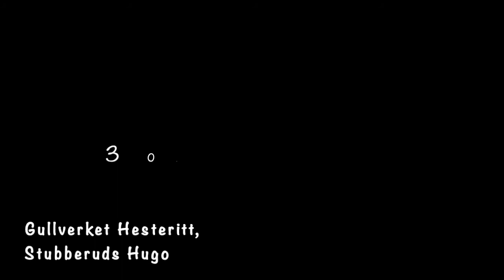Thank you for the happiest year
Songs:

Linn Therese - Bestevennen Min
HRVY - Phobia
Jaymes Young - Happiest year